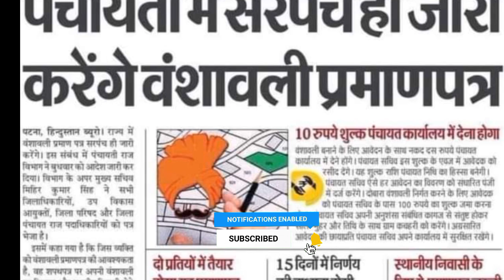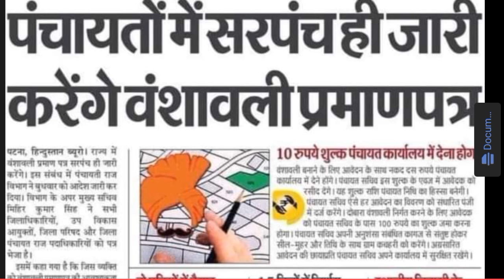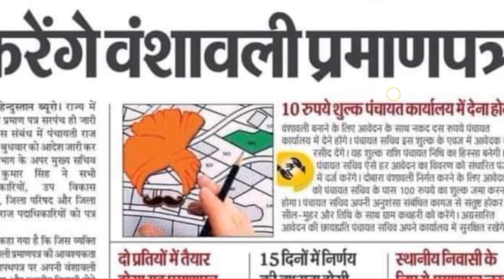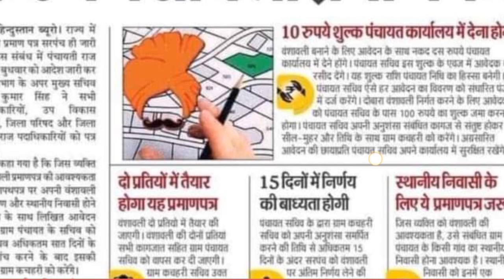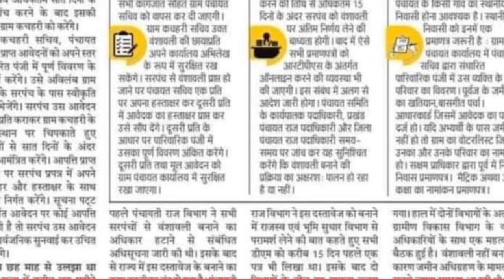वंशावली कैसे बनवाए। खर्च कितना परेगा। कितने दिनों में बनेगा।।कोन कोन दस्तावेज लगेगा।।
Topic -
wanshawali
vanshavali kaise banaye
vanshavali kaise banaya jata hai
vanshavali kya hota hai
vanshavali kaise banaye bihar
vanshavali form kaise bhare
vanshavali banane ka tarika
वंशावली कैसे बनाए
Sarwey
vanshavali vishleshan kya hai
vanshavali form kaise download karen
bhumi sarway kya hai
small power tillars